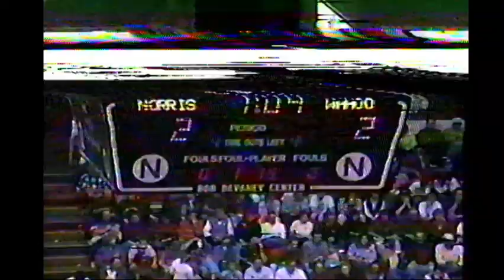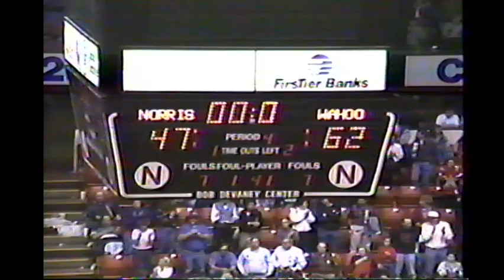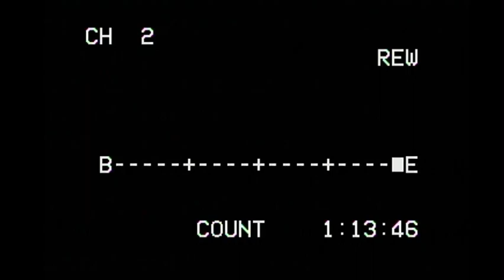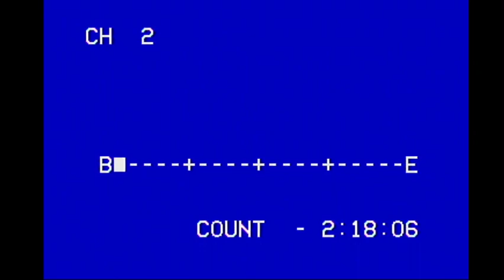1994 NSAA Class B Boys Basketball State Championship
This is the 1994 Nebraska School Activities Association (NSAA) Class B State Boys Basketball Championship game, featuring the Wahoo Warriors vs. the Norris Titans. Wahoo won the game, 62-47, bringing home the school's 7th State Championship trophy!